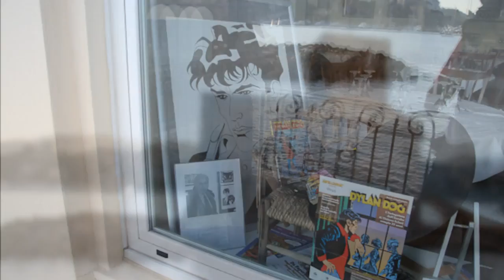Rapalloonia 2011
Fotogallery dell'edizione 2011 della Mostra Internazionale dei Cartoonist di Rapallo e del Premio U Giancu.